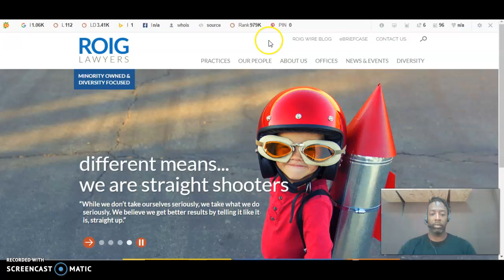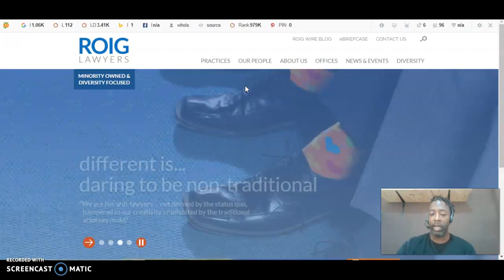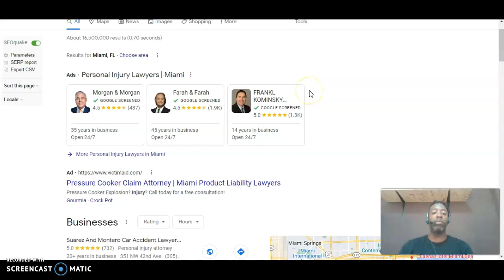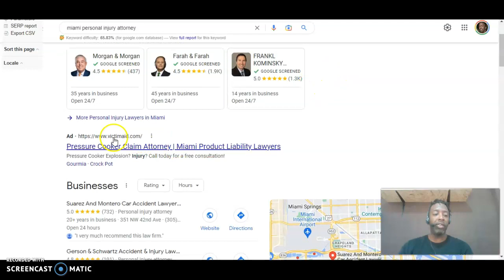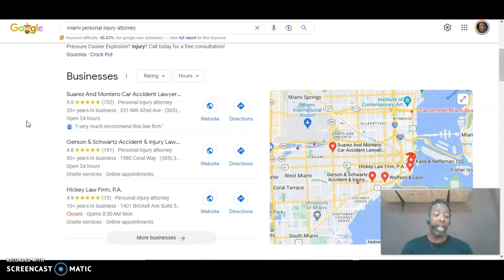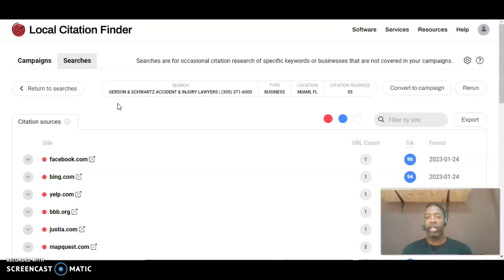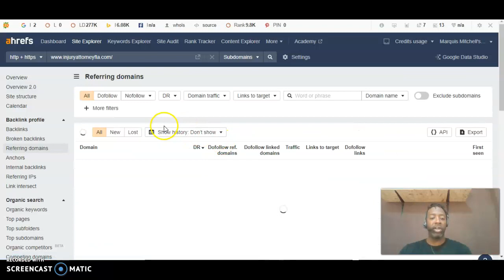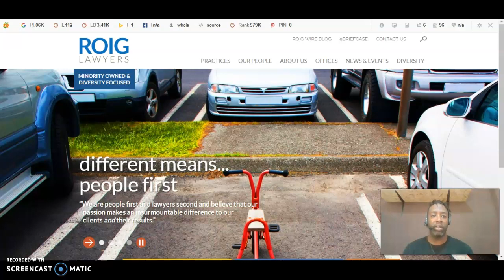Roig Lawyers - Website Review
In this video, Marquis Mitchell the owner of Nomatic Marketing shows Roig Lawyers owner three things they can do today to help bring in more customers to their business.